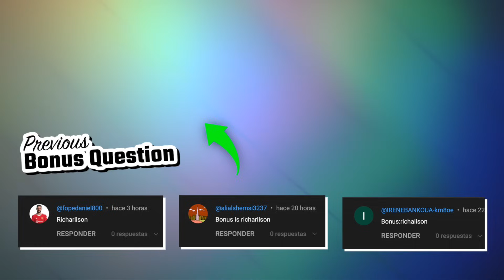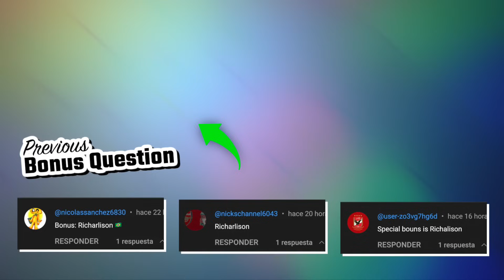GUESS THE COUNTRY OF EACH PLAYER | TFQ QUIZ FOOTBALL 2023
Hello everyone! Today we are bringing you a new challenge. Guess the player's nationality. You will get 10 points for each correct question.

Guess the country of each player
Guess which country each player represents
Guess the country of the soccer player
Which Countries Do The Players Play For?